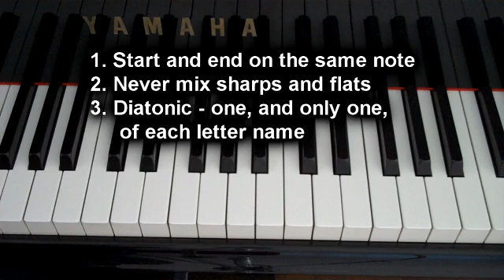[1-4] Major Scale Theory and Construction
how to build a major scale